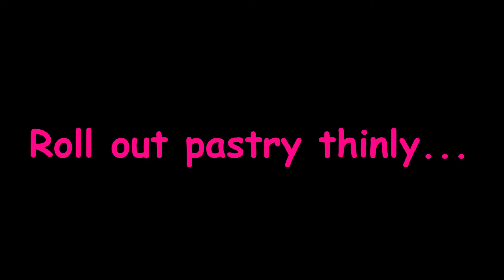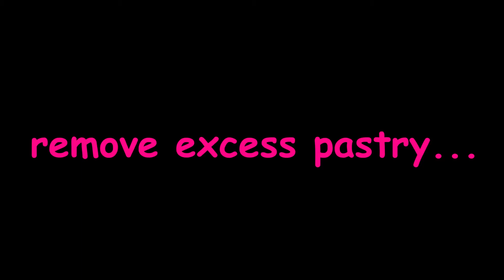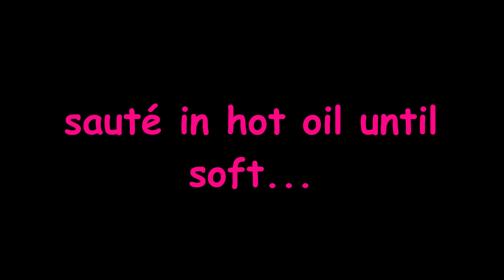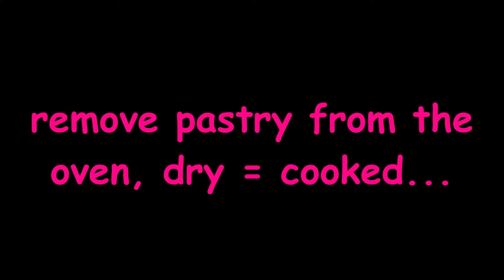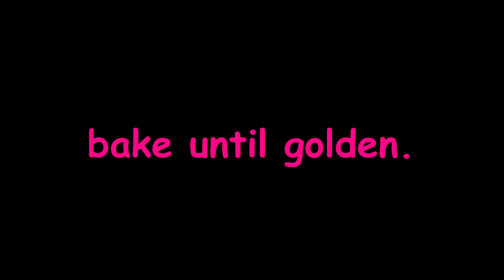Red Onion & Cheese Tart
Sweet red onions layered with mature cheddar cheese topped with fresh thyme leaves and double cream. All encased in shortcrust pastry.
Don't eat dairy, swap for plant based or lactose free versions.